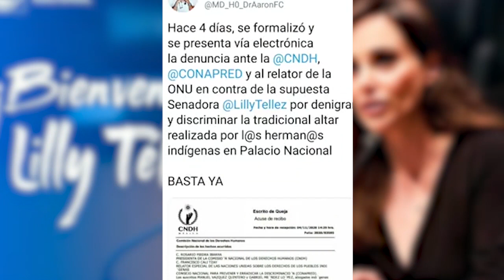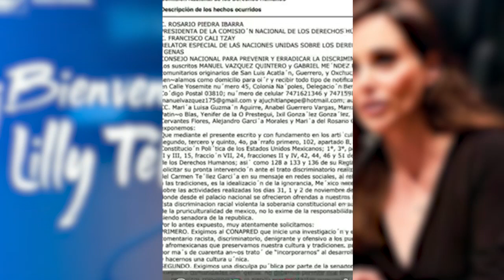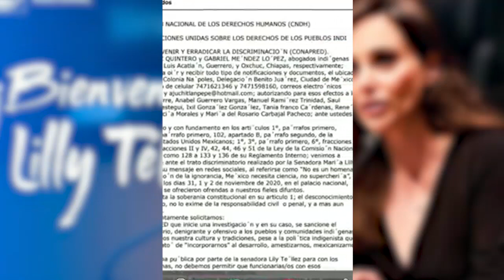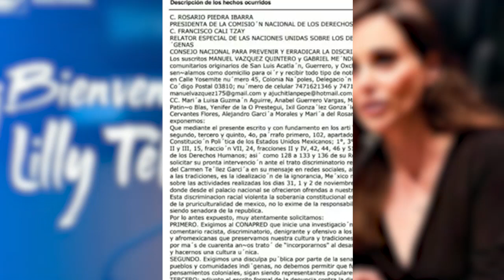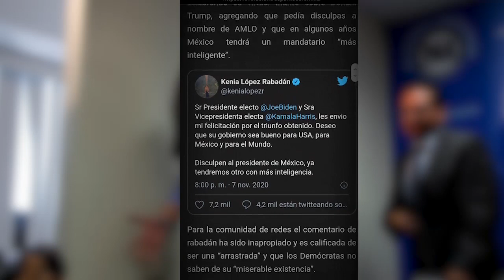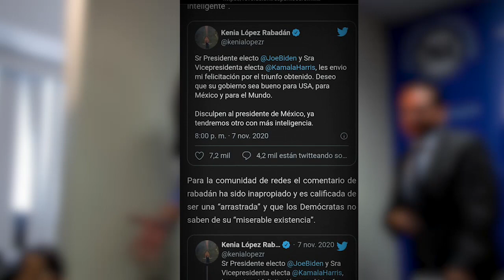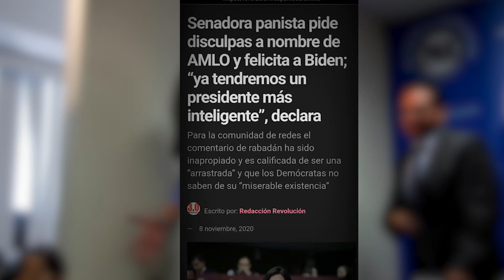¡TENGA PARA QUE APRENDA! DENUNCIAN FORMALMENTE A LILLY TELLEZ POR IGN0RANT3, ESTO DICE LA DENUNCIA